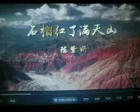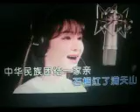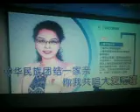石榴红了满天山【WB】（甫人---陈紫妍）2022 1 15